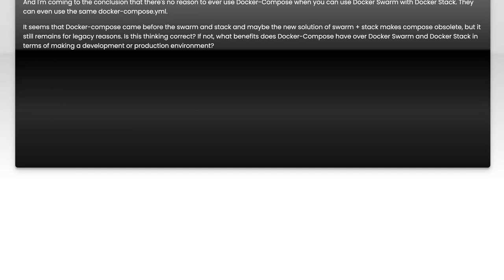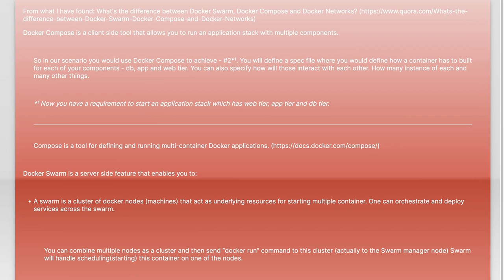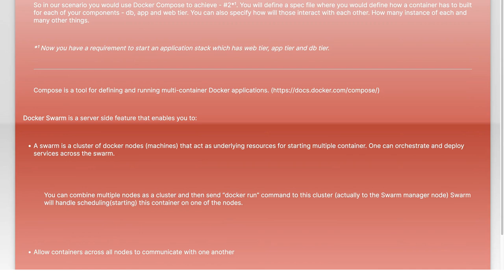What benefits does Docker Compose have over Docker Swarm and Docker Stack?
docker: What benefits does Docker Compose have over Docker Swarm and Docker Stack?

Related to: docker, docker-compose, docker-swarm, linux-containers